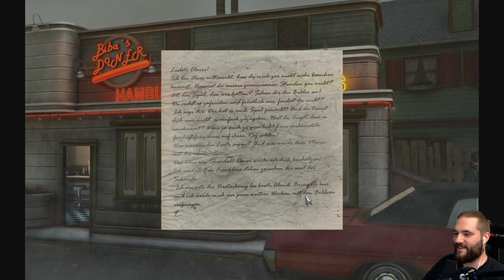In der Leichenhalle... Black Mirror 2 (7/24)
Black Mirror 2 | Deutsch German | Serie | Horror Game | Gameplay Let's Play

Als der einsame Darren Michaels sich mit der schönen Angelina anfreundet, hat er keine Ahnung, was das Schicksal für ihn bereithält. Die verführerische Angelina hat auch die Aufmerksamkeit mehrerer anderer auf sich gezogen; Und als sie plötzlich verschwindet, fragt sich Darren, was mit ihr passiert ist, während er von einer Reihe quälender und immer schlimmer werdender Albträume heimgesucht wird. Darrens Suche nach seinem vermissten Freund und seinem eigenen Verstand führt ihn auf eine gruselige Expedition von seiner kleinen Stadt in Neuengland nach Willow Creek, England – und zum herrschenden Bösen von Black Mirror Castle.

Betreten Sie eine dunkle, fesselnde Welt, in der das gewaltige Böse von Black Mirror Castle mit über 100 stimmungsvollen Orten zum Erkunden und 40 verschiedenen Charakteren zur Interaktion wiedergeboren wird. Wird Darrens Suche ihn zur Erlösung oder zur Hölle des Wahnsinns führen? Die Antworten können nur im Schwarzen Spiegel gefunden werden – denn sobald Sie hineinschauen, können Sie nicht mehr wegsehen.